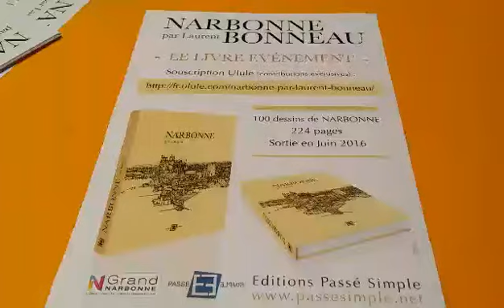Laurent Bonneau dessine et fait la promotion de son prochain livre "Narbonne par Laurent Bonneau"